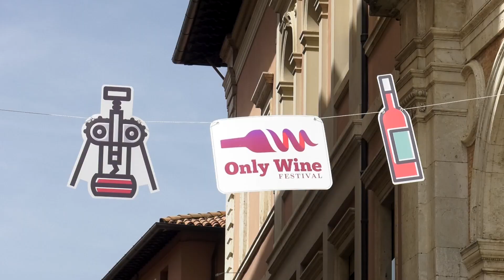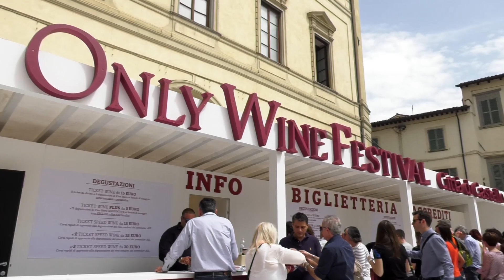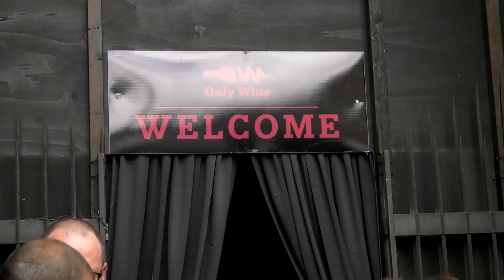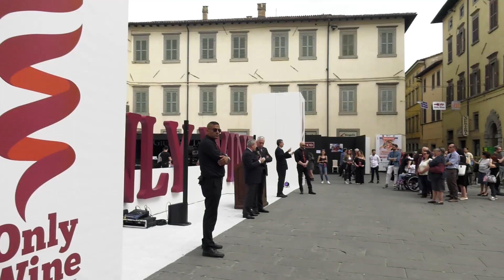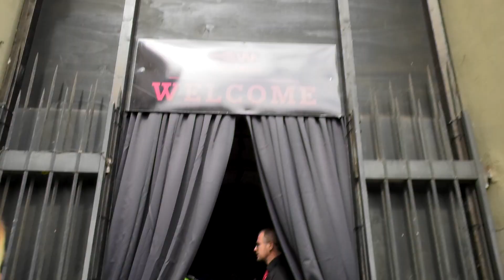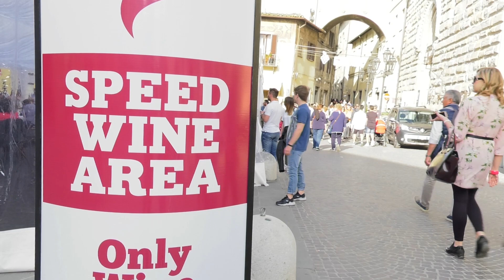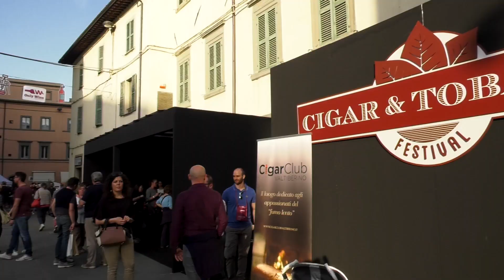Only Wine Festival 2018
Le telecamere di Wine TV ci portano alla scoperta di uno dei festival più importanti d'Italia per i giovani produttori
Seguiteci all'Only Wine Festival di Città di Castello